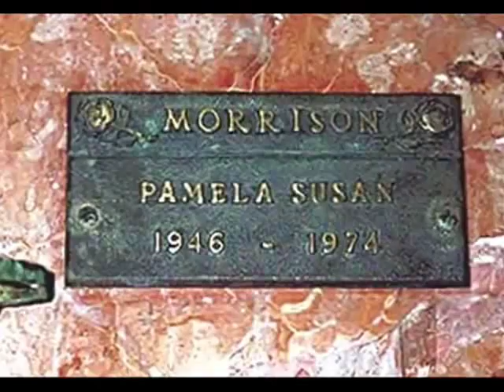Flores y Los Desterratorializados - Chica Infeliz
Flores y Los Desterratorializados,  versión de la canción de The Doors - Unhappy Girl